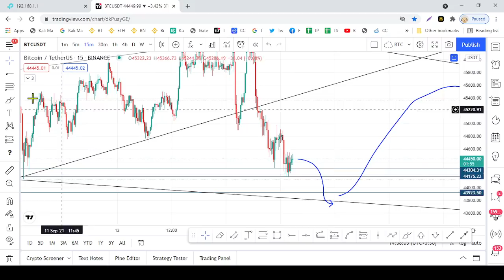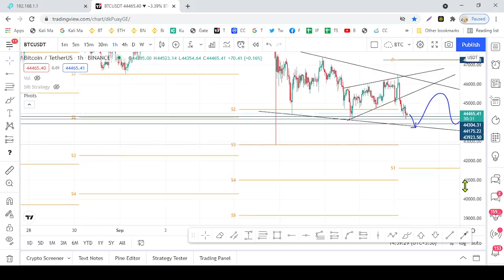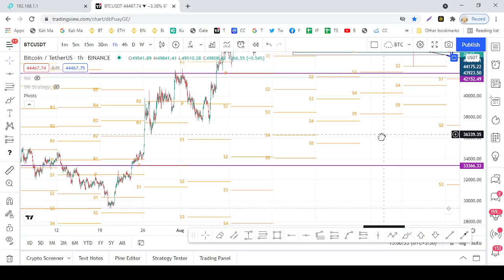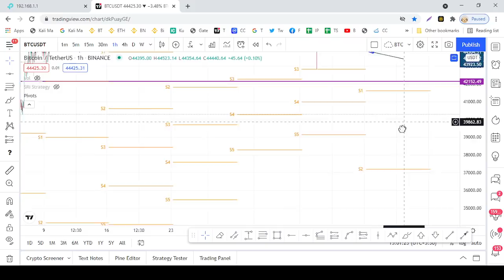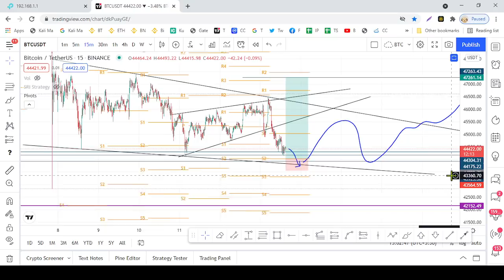BTC - more dump or pump? - Sinhala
බිට්කොයින් තව ඩම්ප් වෙයි ද?